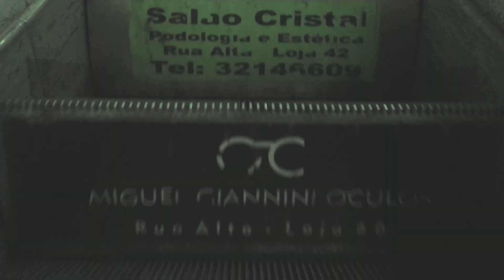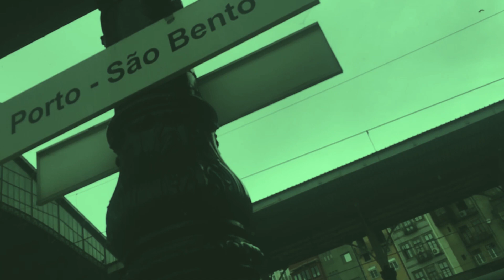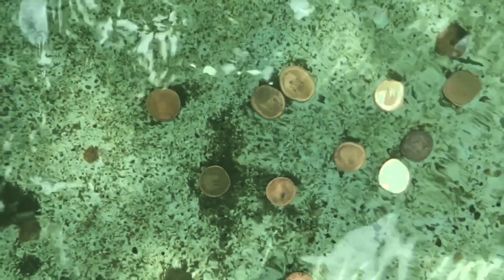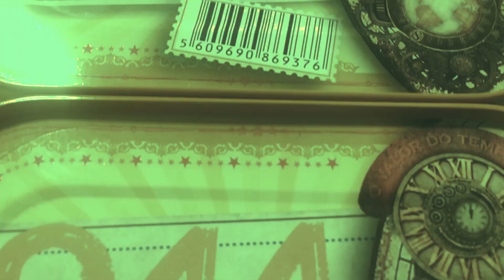VOTA "PREMI DEL PÚBLIC" - Almacelles - Films in situ 2019 - categoria professional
Aquest curtmetratge està participant en la vuitena edició del Festival de Films in Situ d'Almacelles. Està competint pel "PREMI DEL PÚBLIC" contra els altres curtmetratges que porten el nom: "VOTA "PREMI DEL PÚBLIC - FILMS IN SITU"

Aquest premi està valorat en 300€ i guanyarà qui més "me gusta" tingui al vídeo, així que vota el vídeo que més t'agradi!

Aquest concurs acaba el 18/12/2019

Molta sort!